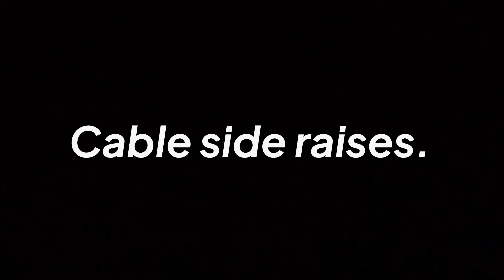Basic Shoulder Workout.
Hey guys welcome back to new video
I covered a workout session ,here I’m doing
Shoulder workout .
So i took some basic exercise of Front laterals side laterals rare laterals and traps
So guys  if you’ll follow my shoulder workout session do  3 to 4 sets of each of these exercises and increase your weight set by set
And yaa more imp thing apply mind and muscle connection .
Hope you guys’ll like this video

1. Shoulder workout
2. Basic shoulder workout
3. Front Lateral ,side lateral, rear Laterals
4. Traps muscle workout
5. Gym motivation
6. Bodybuilding athlete
7. Dumbbell press
8. Workout for Beginner
9. Mind and muscle connection
10. Heavy weight